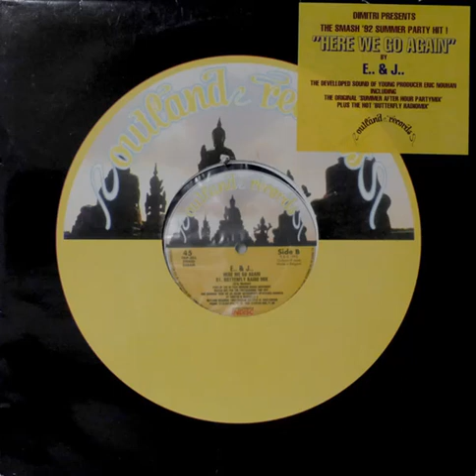E & J - Here We Go Again (butterfly radio mix) Outland records 1992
E & J - Here We Go Again (butterfly radio mix)
Outland records 1992